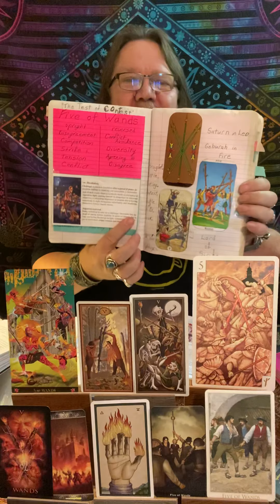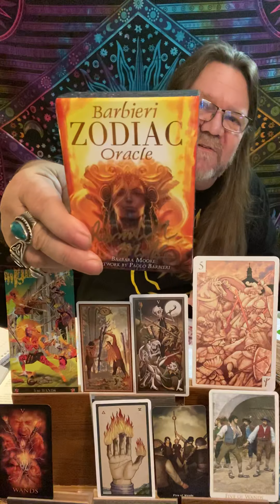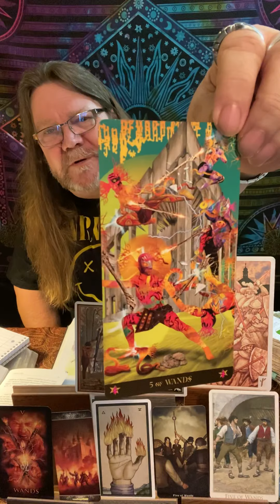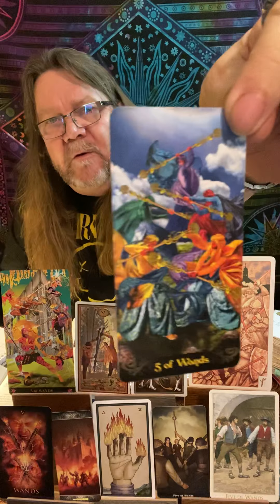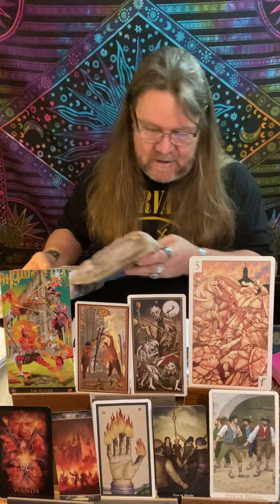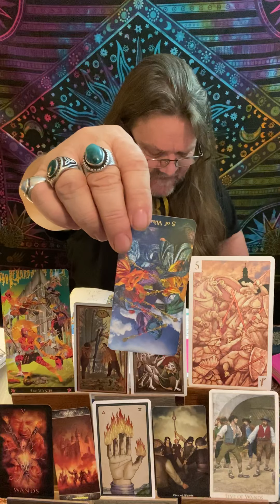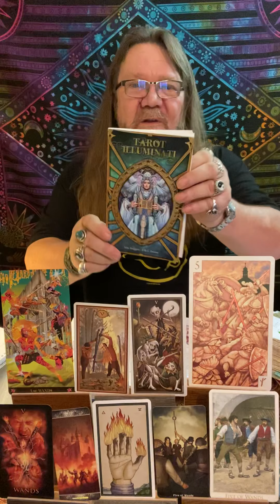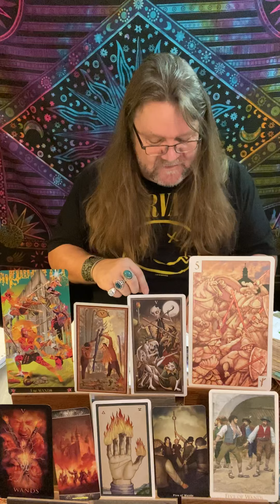Unlocking the Mysteries of the Five of Wands: Tarot Card Deep Dive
Welcome to the Ultimate Guide to Tarot Card Meanings, featuring the 5 of Wands! Thank you for your support, likes, and donations - you guys are amazing! Discover the fascinating world of tarot with Ramblin Mike, a true enthusiast who shares his passion for all things tarot. In this video, you'll learn the deep meaning behind the 5 of Wands, explore various decks, and uncover the secrets of this powerful card.

By joining Ramblin Nation, you'll enjoy exclusive benefits like regular live broadcasts and exciting giveaways!

If you'd like to send letters or reach out to Ramblin Mike, please visit his website or connect on social media. Your support means the world to us, and we're grateful for your continued encouragement.

As we explore the 5 of Wands, remember that the challenges we face in life can shape us into stronger and wiser individuals. Embrace the test of contest and live in interesting times!

Time Stamps!
00:00 - Intro
04:19 - Tarot Journals & Viewer Appreciation
04:40 - Five Wands Card Analysis
12:09 - Five Wands Symbolism & Associations
14:34 - Reflection & Conclusion

800 Belle Terre Pkwy.
# 200-112
Palm Coast, Florida 32164